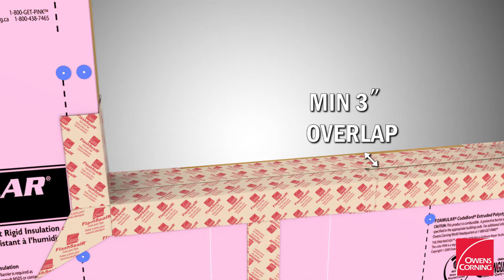Flanged Window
View Owens Corning Canada's installation sequence video for a flanged window incorporating the a complete air and moisture management system.